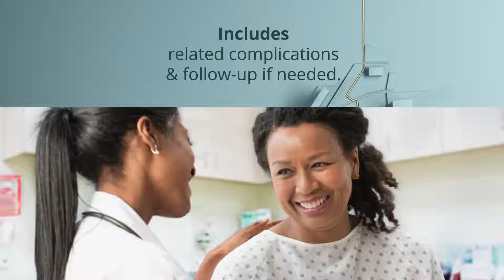Pterygium Removal Eye Surgery.